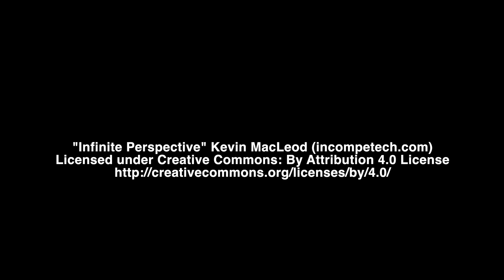Drone Flight Tests | DJI | 080424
Just messing with my drone.